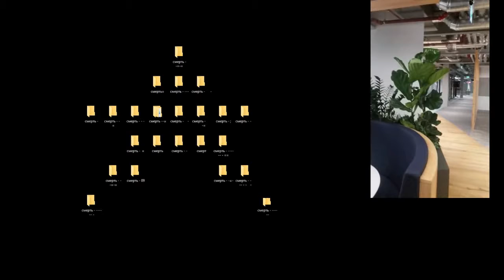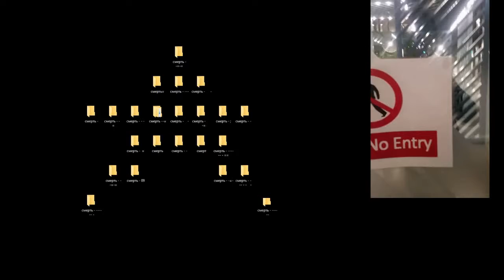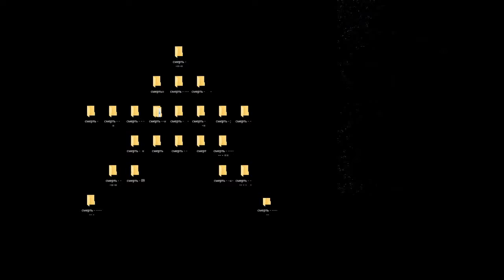ante meridien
This is par tof othe rone?